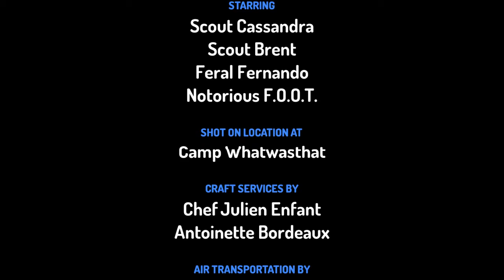THE WEIRD CAMP OUT : A WEIRD STORY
Watch this fantastic, scary but weird story 👆. MJ